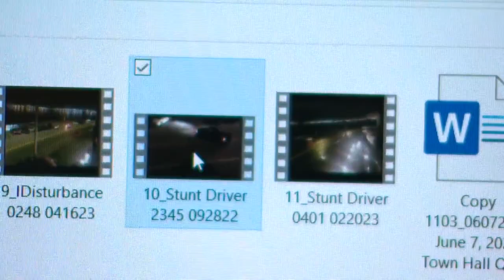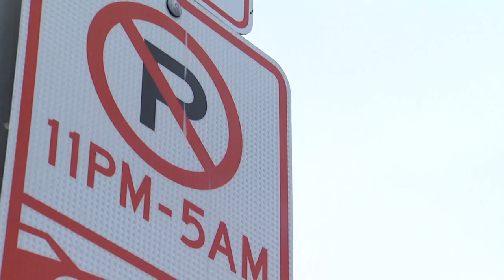'It changes at night': Alki neighbors take action against illegal activity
Residents in Seattle's Alki neighborhood say that in addition to the violence seen in the area, street racing has also become a huge issue.

Seattle Councilmember Lisa Herbold said it's such a big problem, she's introducing legislation next week to designate the area as a racing zone. A designated racing zone would allow the Seattle Department of Transportation to install speeding cameras and better protect the area.

"Alki is a jewel here in Seattle," said Steve Pumphrey, adding that while families are out enjoying themselves during the day, "It changes at night and it always has."